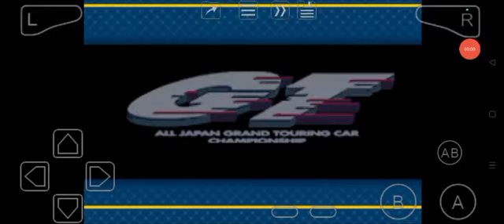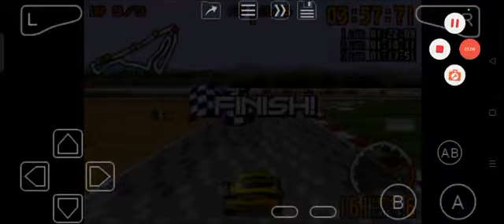Top Gear GT Championship (GBA) Class 1 Round 5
I only beat this to Class 2, this game has 4 classes and there are the same every class. Beating one class is beating the game already